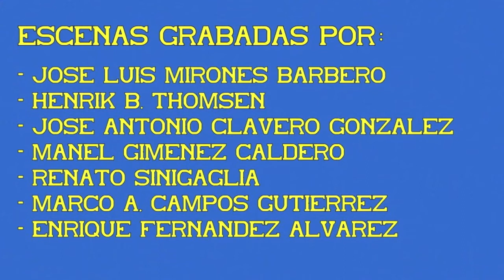Unidad eléctrica S/451. UNE de Cercanías. 02ª Parte.